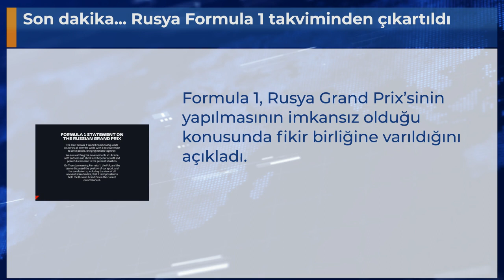Son dakika... Rusya Formula 1 takviminden çıkartıldı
Formula 1, Rusya Grand Prix’sinin yapılmasının imkansız olduğu konusunda fikir birliğine varıldığını açıkladı.